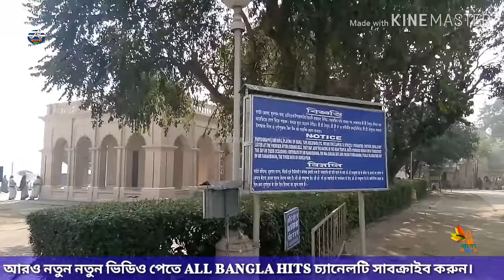Belur Math ||Go to kolkata Belur Math Paridarshan | Ganga Nodi Darshan | কলকাতা বেলুর মঠ ও গঙ্গা নদী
Belur Math || Kolkata Belur Math Paridarshan || Ganga Nodi Darshan || বেলুর মঠ ও গঙ্গা নদী কলকাতা।

অভিনন্দন আমার চ্যানেলের সমস্ত বন্ধুদের।।

বন্ধুরা চ্যানেলের সমস্ত অনুষ্ঠান ও স্টেজ প্রোগ্রামের ভিডিও গুলি দেখার সময় লাইক, কমেন্ট ও শেয়ার করবেন।
তাহলে পরবর্তী ভিডিও গুলি আমাদের দেখাতে সুবিধা হবে।

Uploadeat bai All bangla hits YouTube channel. Rajkumar Pradhan, Nachinda.   আরও নতুন নতুন ভিডিও ও অনুষ্ঠান দেখার জন্য আমাদের চ্যানেলে সাবক্রাইব করুন।
আমরা আপনাদের আরো বেশী বেশী করে আনন্দ দেওয়ার চেষ্টা করবো।
আমাদের চ্যানেল Allbanglahits Live YouTube channel.